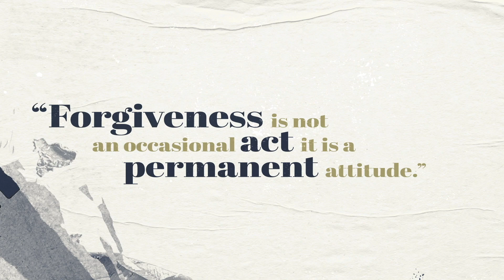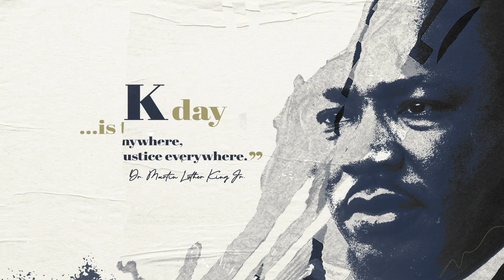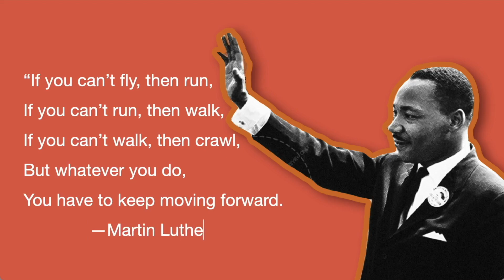Let Justice Roll | Sunday Morning Worship | Main Street Church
Message Series: MLK Sunday
Message Title: Let Justice Roll
Date: Sunday January 14, 2024

To Help Support Main Street Church go to: mainstreetfamily.org

Copyright and Streaming Licenses through CCLI